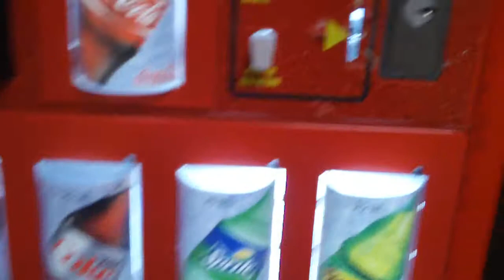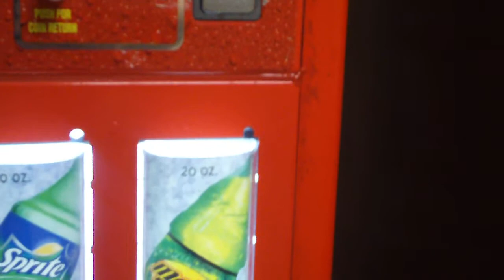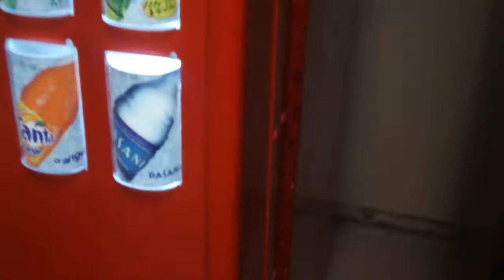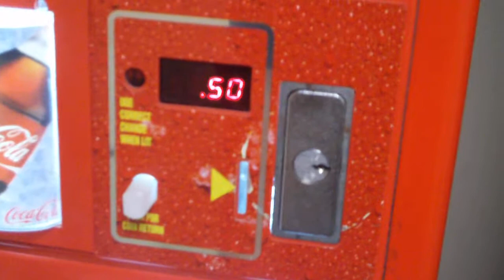Pop Machine Journey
Lee Jacob Pop Machine in KY